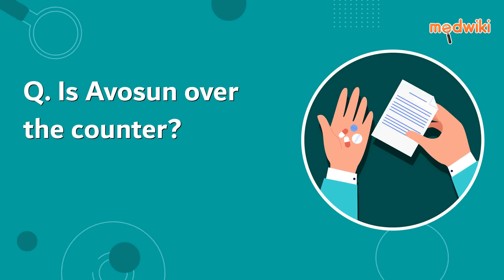Is Avosun over the counter?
No, it is available with doctors prescription only